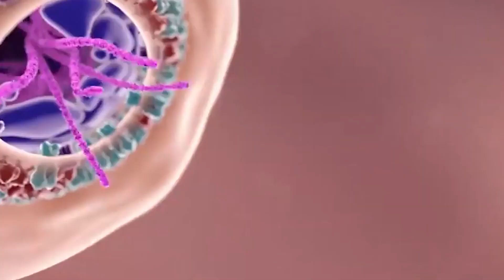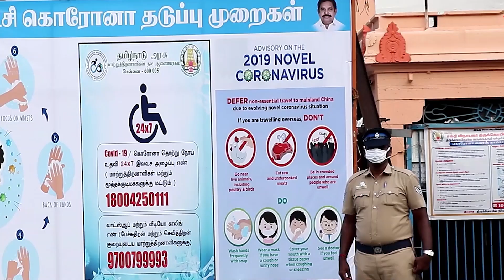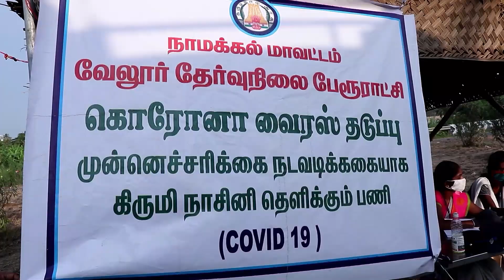"குறும்பட போட்டியில் இரண்டாம் பரிசு பெற்ற நாமக்கல் மாவட்ட காணொளி"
"கொரோனா பணியில் காவல்துறையின் அர்ப்பணிப்பு” என்ற தலைப்பில் நடத்தப்பட்ட குறும்பட  போட்டியில் இரண்டாம் பரிசு பெற்ற நாமக்கல் மாவட்ட காணொளி.